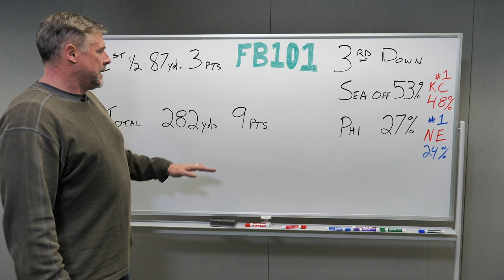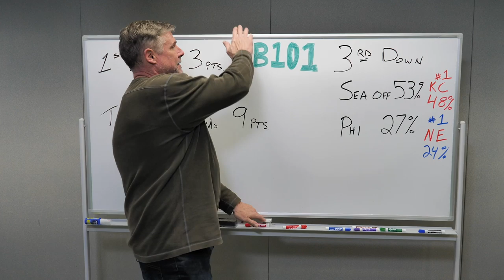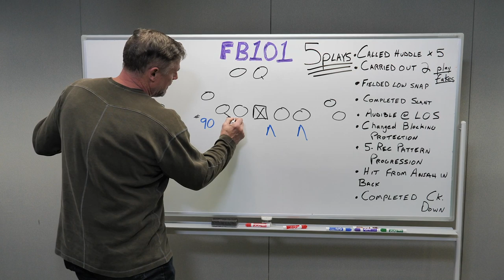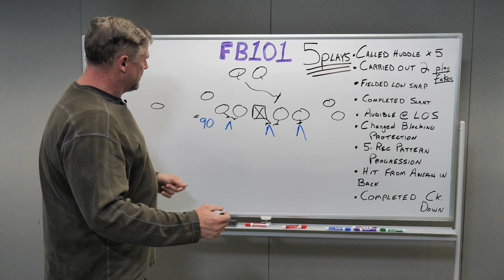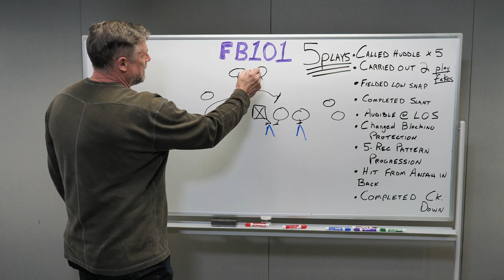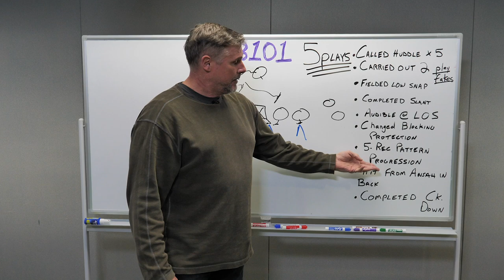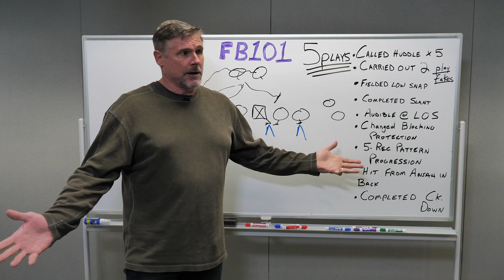Wyman's Football 101: That Clowney hit in Seahawks' win over Eagles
710 ESPN Seattle's Dave Wyman goes into the Football 101 of the Seahawks' playoff victory over the Eagles. Was Jadeveon Clowney's hit on Philly QB Carson Wentz dirty or was it just a football play? You can probably guess which side the former NFL linebacker falls on in that argument.